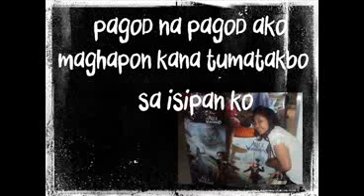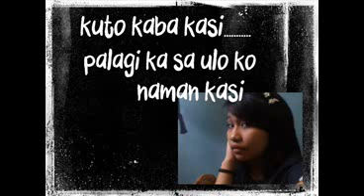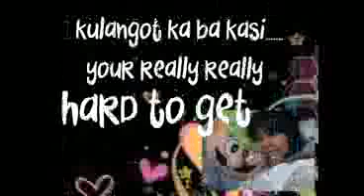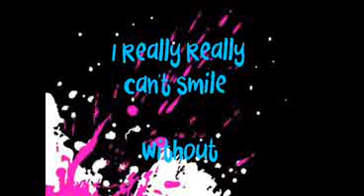Mahal Kita Kasi - Nicole Hyala (w/ lyrics)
this song is dedicated to khimz ''2nd video''